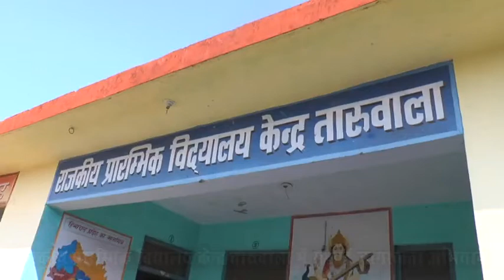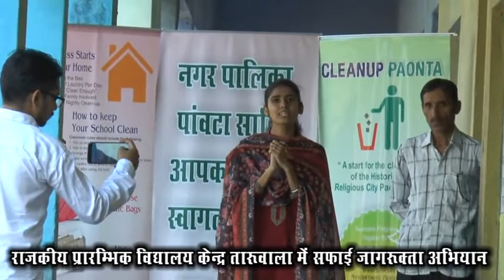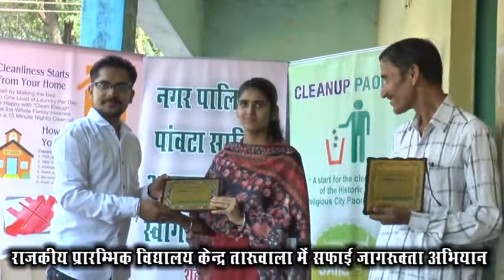राजकीय प्रारंभिक विद्यालय केंद्र तारुवाला के बच्चो ने जगाई स्वछता की अलख - Cleanup Paonta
Cleanup Paonta